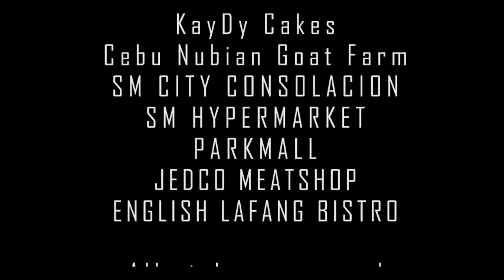F2GO Episode 10 Part 5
Fashion 2 Go (F2GO) is a Cebu based reality TV show produced by RDiamond Productions and aired on CCTN Channel 47 (Cebu Catholic Television Network).

Fashion 2 Go at English Lafang Bistro